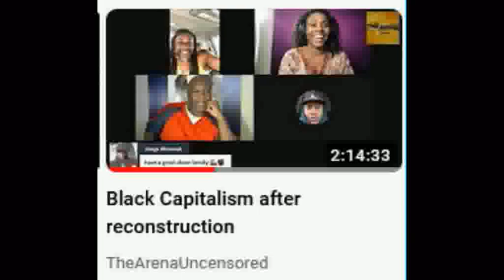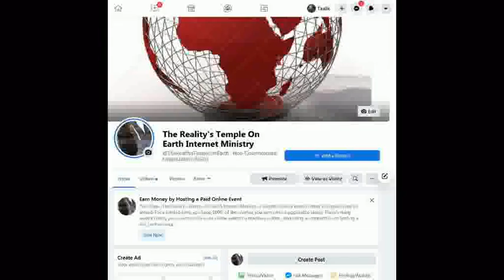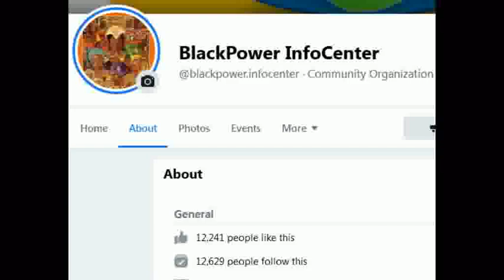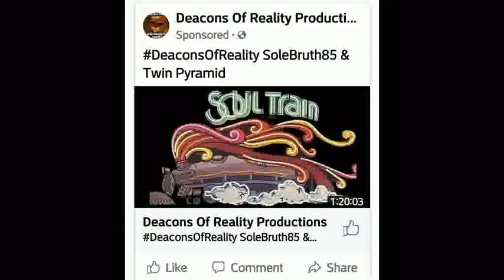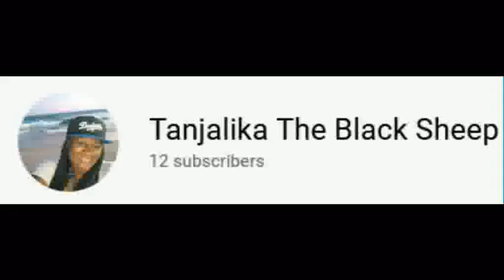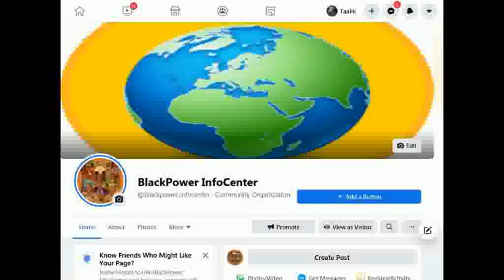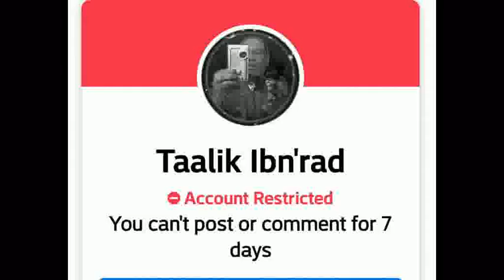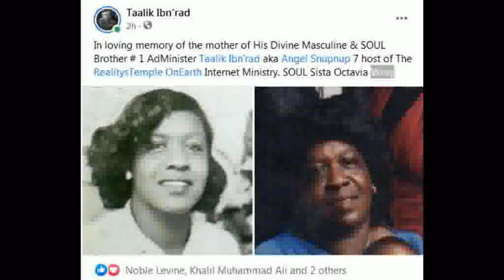Random Topics With BLACKSON & Trevor With Angelsnupnup7